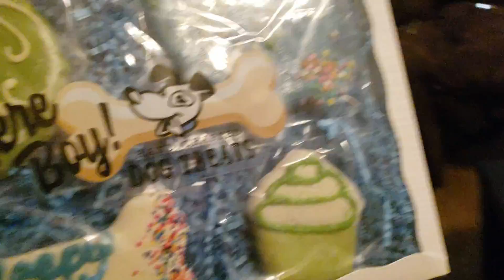Capone Gets A Gift From His Late Aunt Ann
It a so sad editing this knowing Aunt Ann wouldn't get to see it 😢! I hope that you can see it Sweetie Pie! Your mom made us all as Happy as Capone is ❤️😊👍!!!